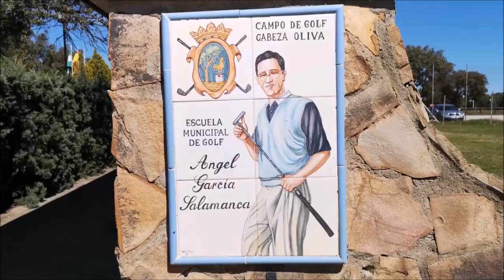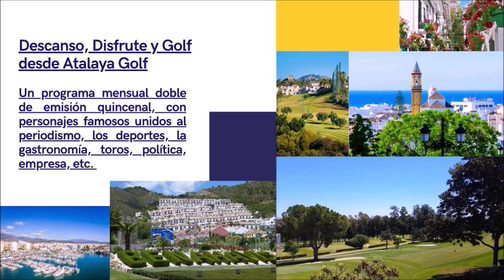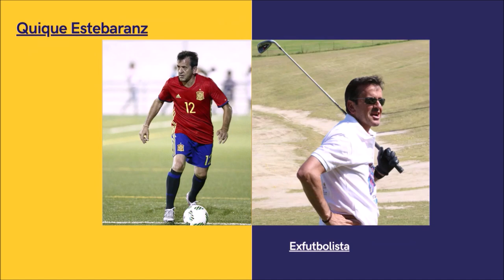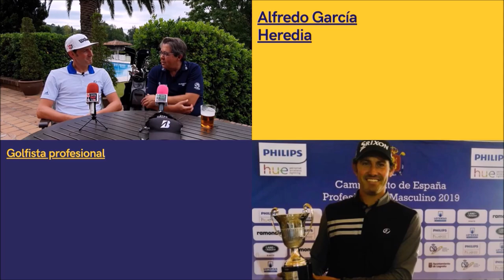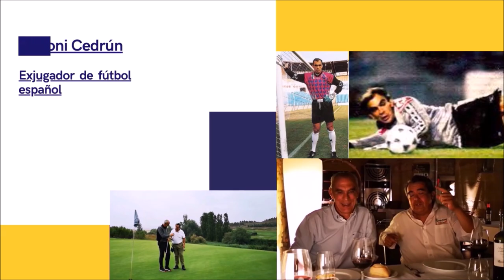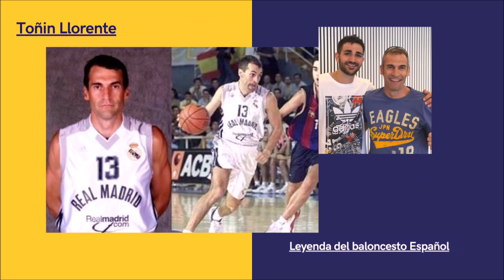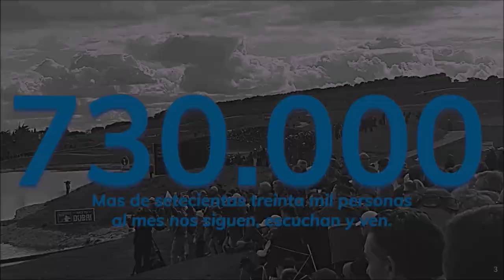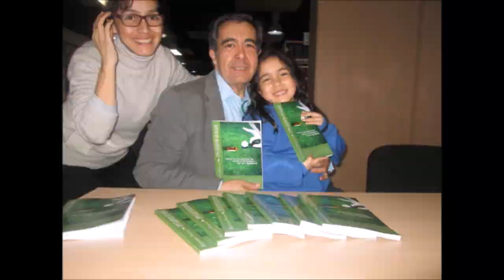139 TOMADO APERITIVO CON LOLA SANCHEZ ALCALDESA DE VILLANUEVA DE CORDOBA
⛳ 📻📺 742
• 4 años emitiendo
• LOLA SANCHEZ ALCALDESA DE VILLANUEVA DE CORDOBA

Todos nuestros programas son
• Amenos
• Divertidos
• Vas a pasar un buen rato